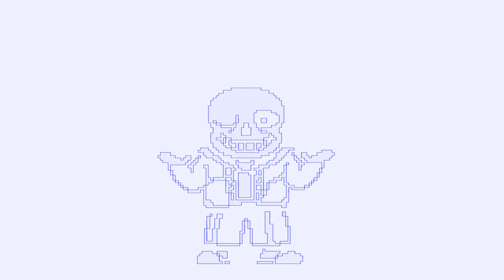Undertale - Megalovania with Electronic Sounds